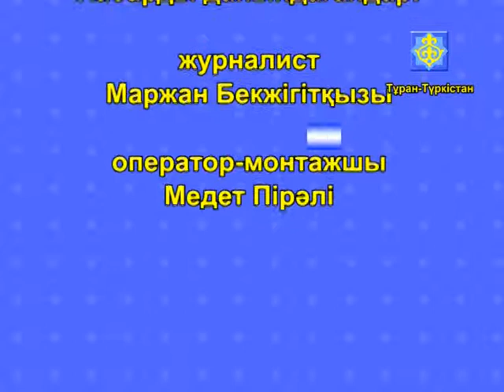Арнайы хабар 13,10,2017